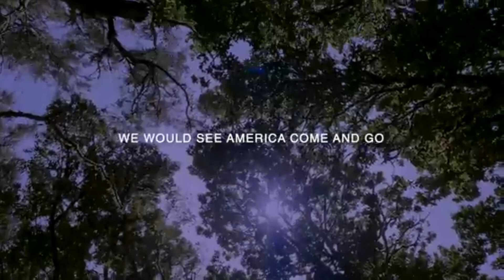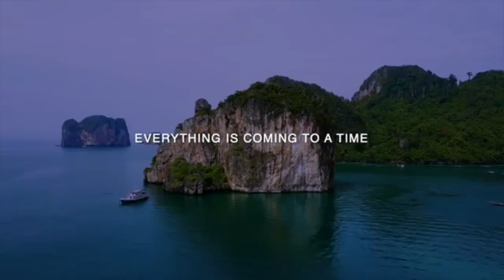POWERFULL PRAYER FOR DELIVRANCE AND HEALING. UN FORT MOMENT DE PRIÈRE.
PRIONS ENSEMBLE, ...LA PRIÈRE QUI CHANGE LES CIRCONSTANCES.